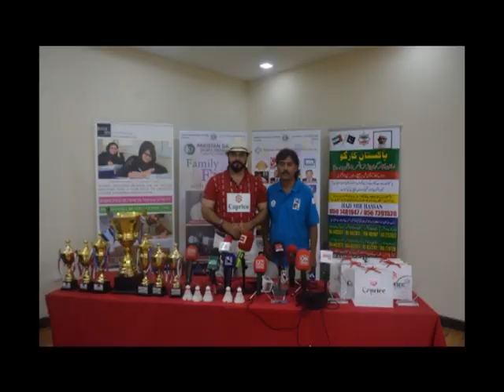Sajjad crowned champion at badminton event 2019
sajjad khan of PTV put up a stellar performance to beat Tariq nadeem in the final